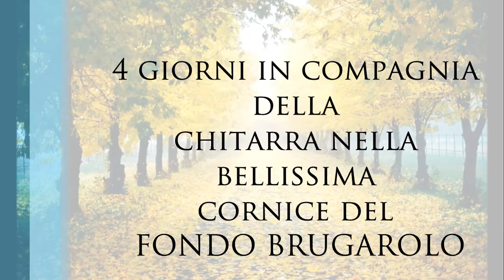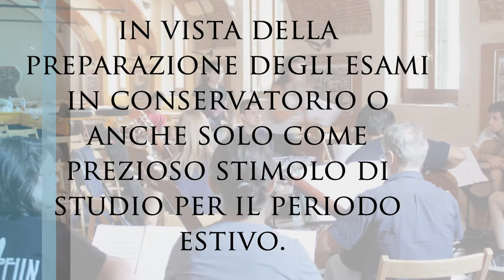V Corso Chitarristico Estivo Città di Mezzago 5-8 Luglio 2013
Concerti - Lezioni - Masterclass - Conferenze - Mostra di Liuteria - Orchestra di chitarre

Docenti: Marco Ramelli, Tommaso Iannello, Marta Dolzadelli, Marco Cristofaro, Marianna Bettinelli e Matteo Rigotti